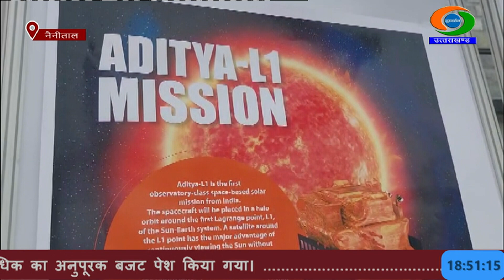आर्यभट्ट प्रेक्षण विज्ञान शोध संस्थान में राष्ट्रीय अंतरिक्ष दिवस पर आयोजित किए गए कार्यक्रम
पहला राष्ट्रीय अंतरिक्ष दिवस कल मनाया जाएगा। इस अवसर पर देशभर के वैज्ञानिक संस्थानों में अंतरिक्ष विज्ञान संबधी कार्यक्रम आयोजित किये जा रहे हैं। इसी कड़ी में नैनीताल स्थित आर्यभट्ट प्रेक्षण विज्ञान शोध संस्थान - एरीज की ओर से जिले के कई शिक्षण संस्थानों में छात्रों के लिये खगोल विज्ञान एवं अंतरिक्ष विज्ञान पर व्याख्यानों की एक श्रृंखला आयोजित की गई है।